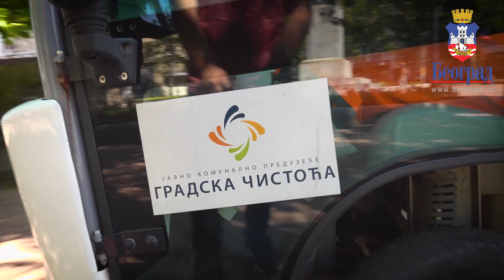Kada bi samo jedan dan prestali da rade svoj posao, grad ne bi mogao da fukcioniše!